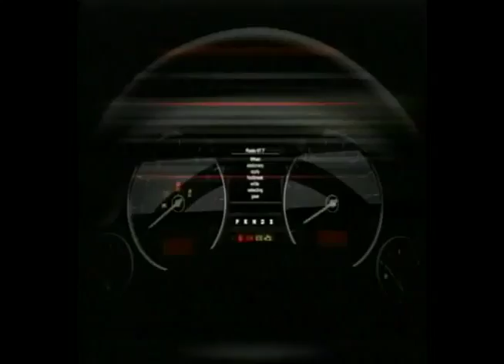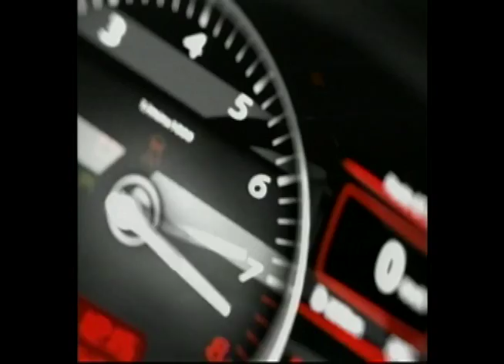LocalSales no Auto Giro - 2012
Vídeo apresentado pelo programa Auto Giro em Brasília sobre a inauguração da nova LocalSales e da LocalService em Brasília/2012.